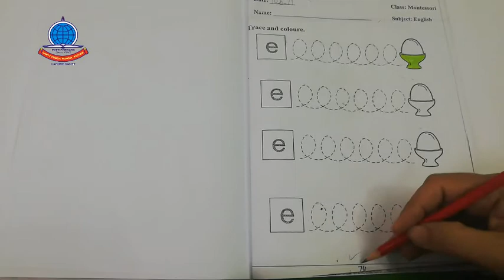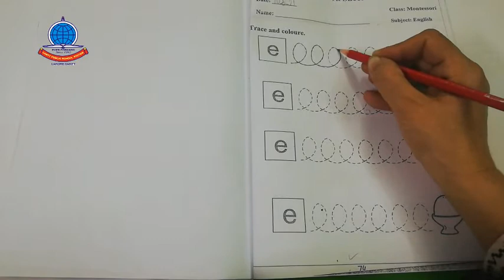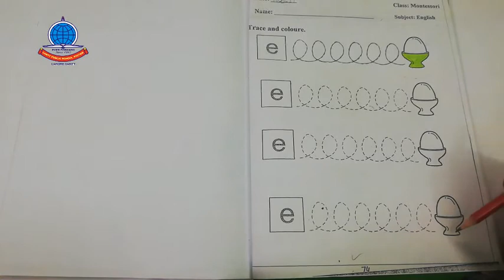Mont English Lecture 7 Worksheet pg 74